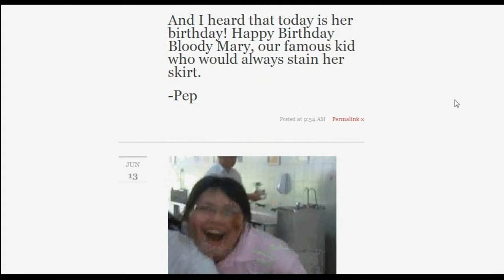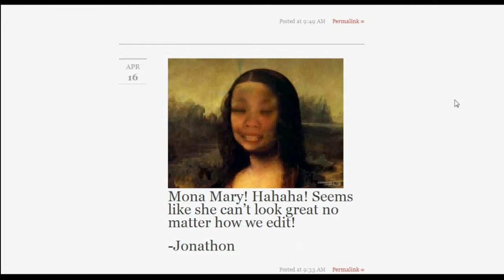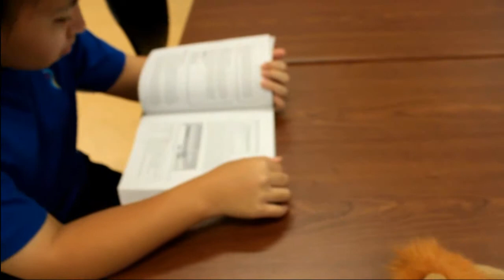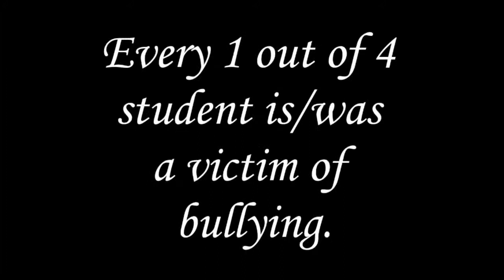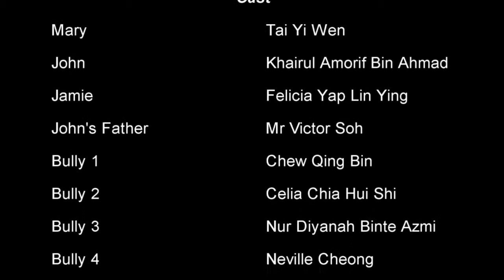Breaking Cycle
This is a video production directed by Innova Junior College's New Media Arts students to raise awareness on schizophrenia. This film was also screened during Innova Film Festival at Cathay Cineplex in 2012.